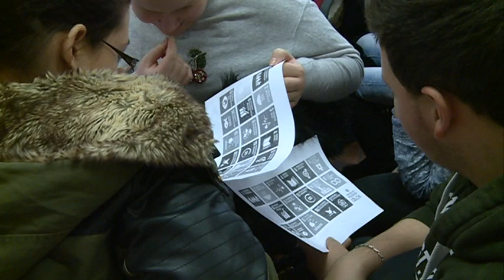Fiatalok az élhető jövőért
Rácz Zsófia, Magyarország ENSZ Ifjúsági Küldötte tartott előadást Kecskeméten.